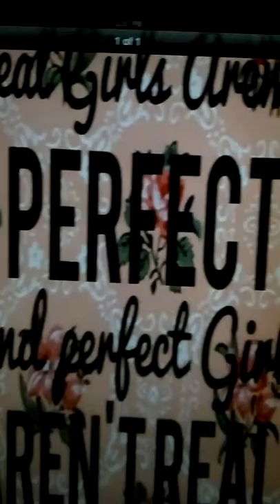All if my iPod photo s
All if them